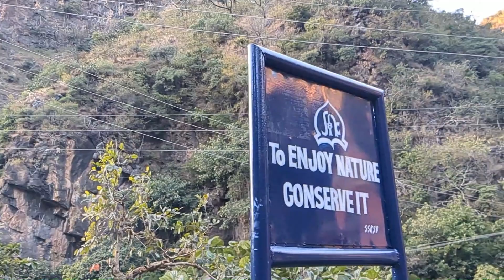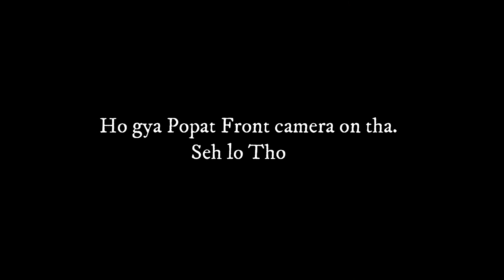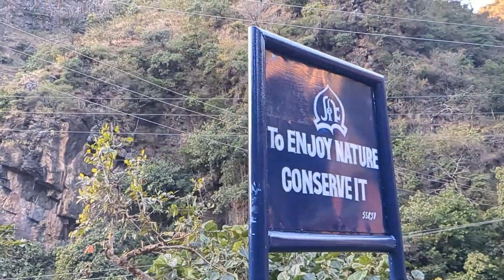यात्रा शिवखोड़ी धाम || Shiv Khori Gufa Darshan || Beautiful Place || Himachali Rovers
Thank you for supporting 💖
Himachali Rovers
keep supporting and loving
||Himachali Rovers || himachalirover himachli Vlogger